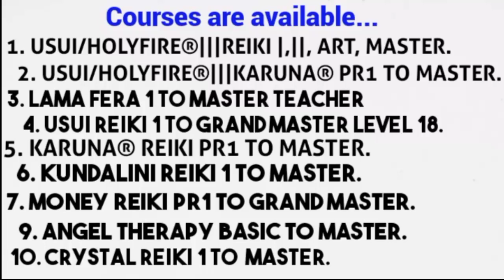Angel no. for emargency এমার্জেন্সি পরিস্থিতিতে পড়লে ব্যবহার করুন এই নম্বর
Mixmusic369
UC7mdMGXOfVXCFaMrYRs5FKg

🔥🔥🔥উসুই/হোলি ফায়ার®|||রেইকি🔥🔥🔥

            1day class online

🙌🙌🙌 লামাফেরা...🎎
 🙌🙌🙌LAMAFERA 🎎

💐💐💐উসুই রেইকি💐💐💐

👉Usui reiki 🌺🌺🌺🌺🌺
💐1st degree
🌻2nd ডিগ্রী...
36 মিনিটের ফুল বডি প্র্যাক্টিস...

👉Crystal reiki 🌹🌹🌹🌹🌹
👉ক্রিস্টাল রেইকি

👉Karuna®reiki 🌻🌻🌻🌻🌻
💐করুনা ®মাস্টার্স.

👉Angel therapy 🧚‍♀️🧚‍♀️🧚‍♀️🧚‍♀️🧚‍♀️🧚‍♀️

👉Money reiki

👉switchword...

(ICRT) USA.